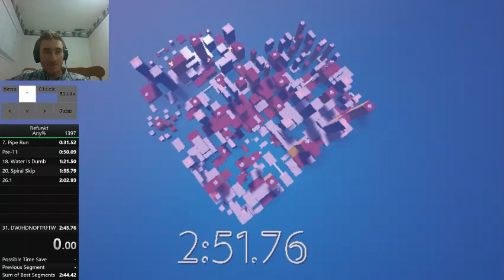Refunct "Damageless%" in 2:51.76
Random thing I routed/did one stream. Yes LucarioSRL mentioned damageless SMO and so I bragged that I could do Refunct "damageless", then realized that a hard landing could count as "damage" and make a fun little category to route/run.

This time is not very optimized, but it isn't terrible either. Sub-2:50 would be a pretty good time I think.